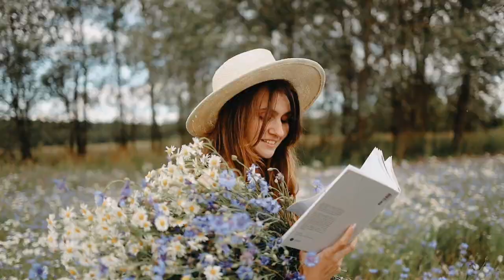TAKE MY BREATH AWAY 🎵 THE LETTERMEN